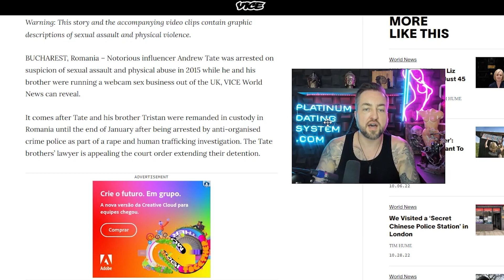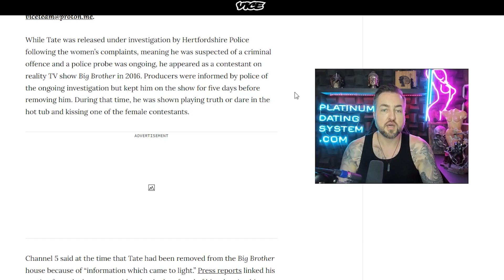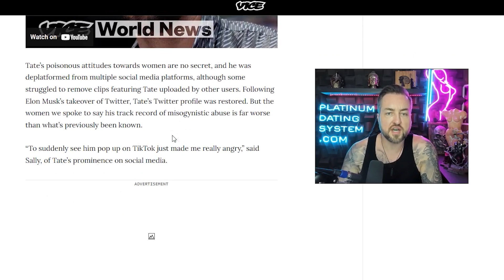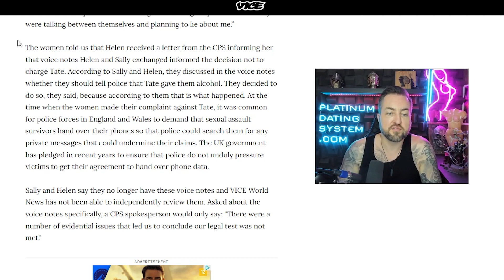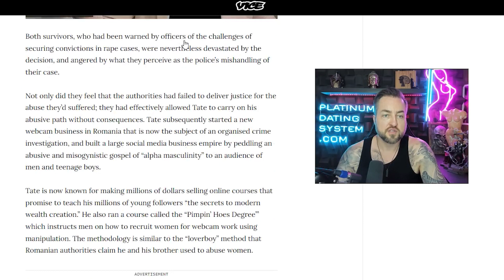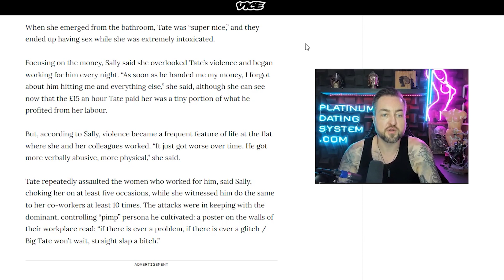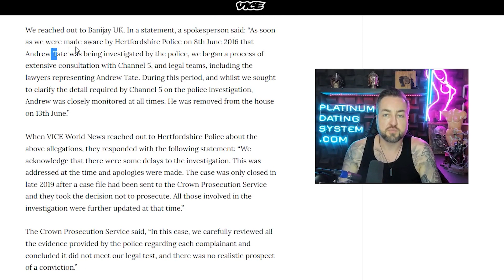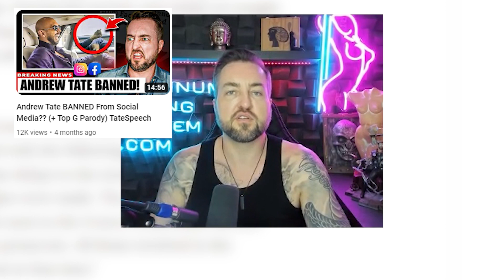EXPOSING NEW Andrew Tate's Alleged Abuse & Rape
👉 Get Rid Of Your Approach Anxiety And Get Laid In 2 Days

I post dating advice for you every day.

▼ My Entire Dating Systems ▼